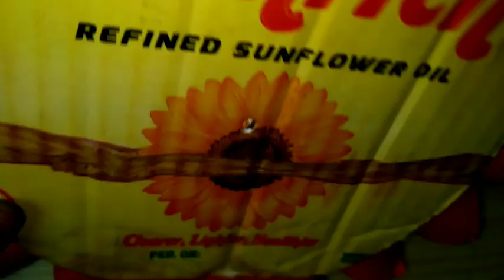super wall hanging décor👌simple craft idea || craft TV 202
🔴red colour paper

🔴blue colour paper

🔴white paper

How to make origami swan